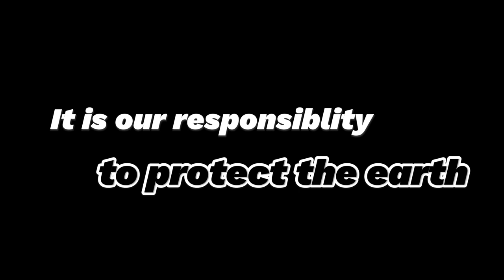World environment day poster drawing 2024 ||Easy Poster Art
drawing tutorial for beginners . Art by Arju Drawing Library .

Music title :  - The Travelling Symphony
Composer :  - Savfk

TRACK:   The Travelling Symphony By Savfk
Video Link:

 • World Environment Day Music | Environ...

TAKE LOVE
BE SAFE BE HAPPY
BYE